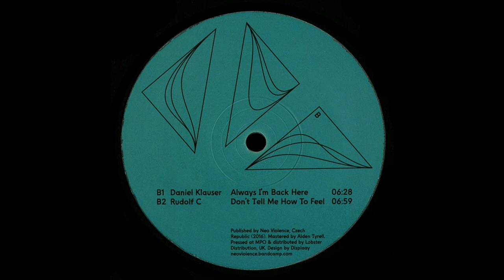Daniel Klauser - Always I'm Back Here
Name: Various ‎- Neo Violence Sampler 001
Label: Neo Violence ‎- NVS001
Country: Czech Republic /Style: Techno / Year : Aug 2016